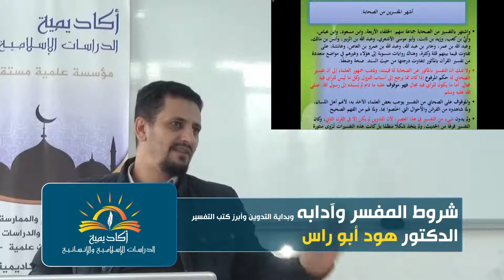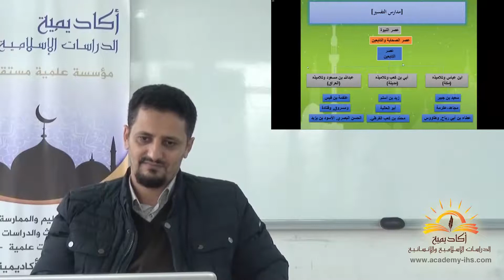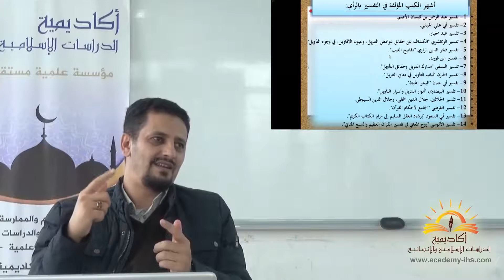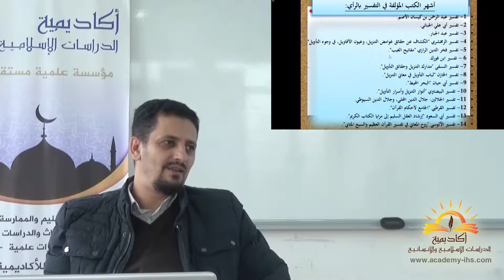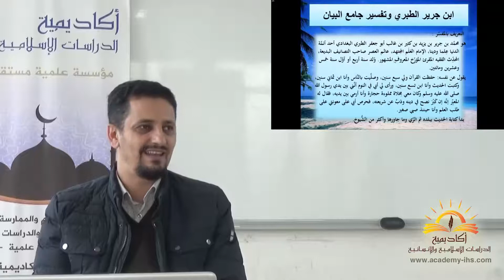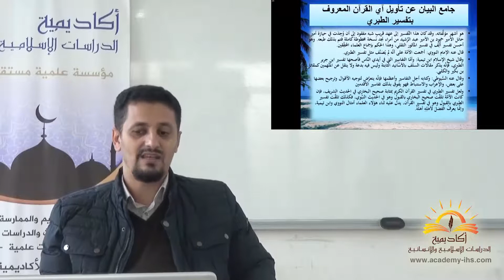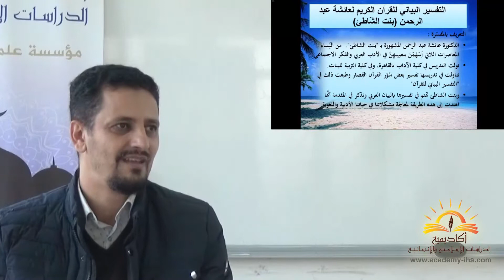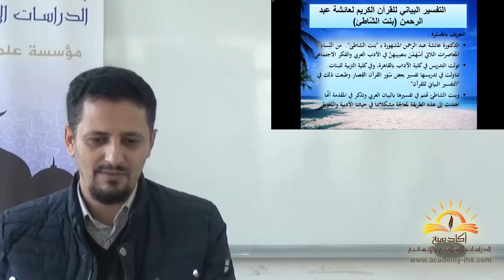12. 22-11-2020 علوم القرآن, شروط المفسر وآدابه وبداية التدوين وأبرز كتب التفسير